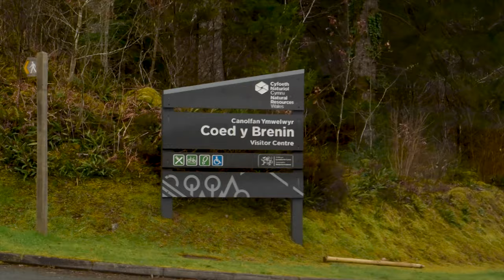Coed y Brenin by Liver Pedlaa Pool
In this video we visited Coed y Brenin in North Wales. Took a group of thirty lads around the MBR lack trail and they all had a great day.

Hope you join us on the next ride.

Please note Liver Pedlaa Pool is a trademark and our content is copyrighted,
Civil matters will be addressed.

Our web and legal team at One Velo,
have donated their services to look after the
copy righted and trademarked content that is owned by the

liverpedlaapool.co.uk